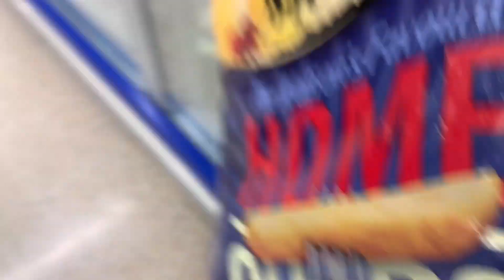Shopping in Tesco!